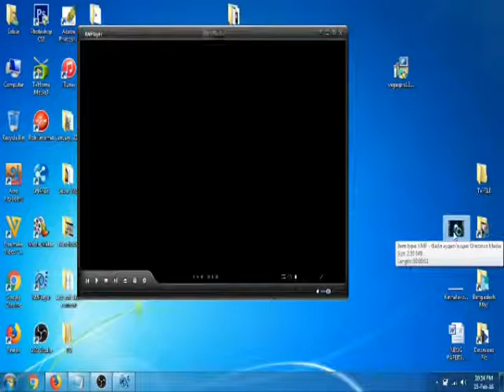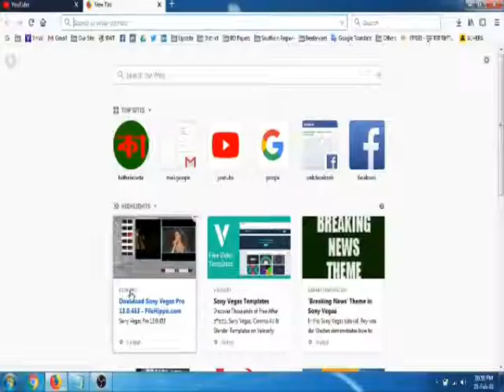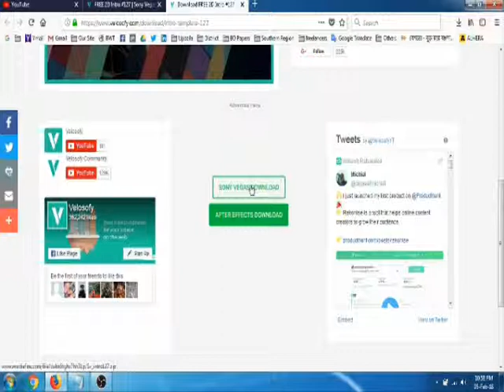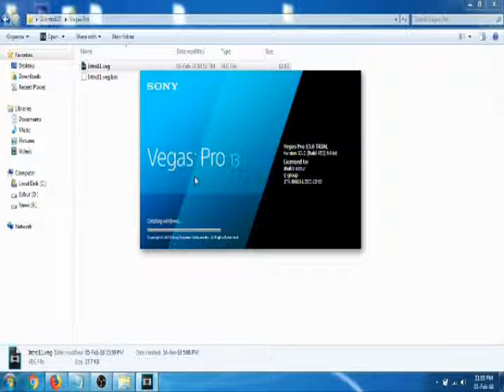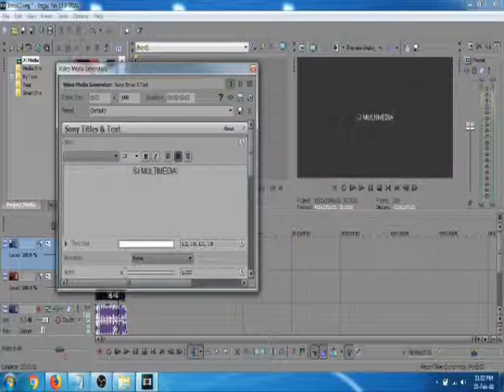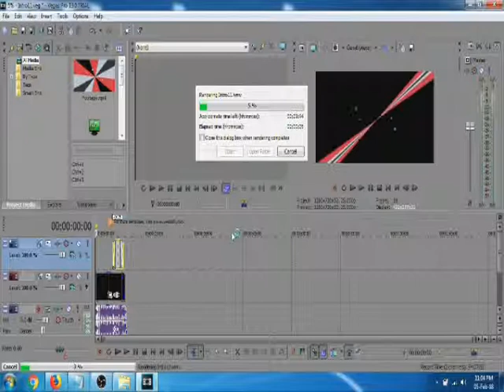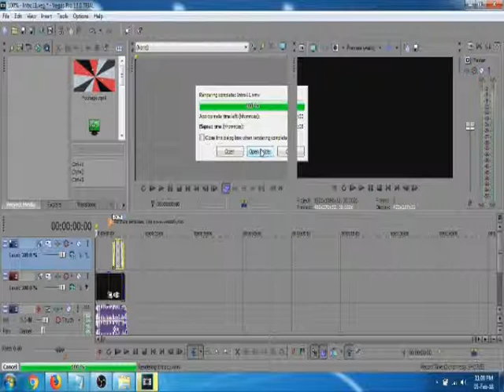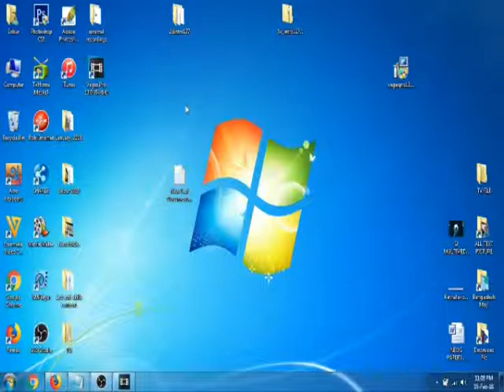How to make video Intro/Outro by Sony Vegas Pro | Bangla Tutorial | Free templates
In this video I have shown you how to make your own intro/outro for videos. I have used Sony Vegas Pro to give you the idea of how to create an intro with free into templates. Please check the link bellow to download Sony Vegas and to download free intro templates. This is a Bangla tutorial describing the process to edit an intro template and rendering the video afterwards.